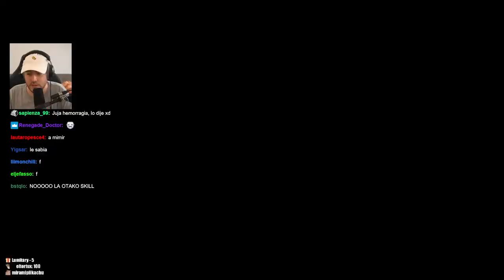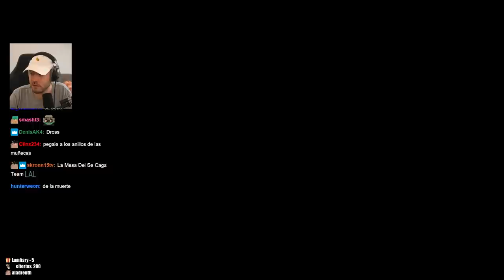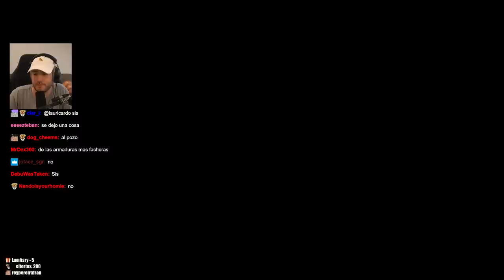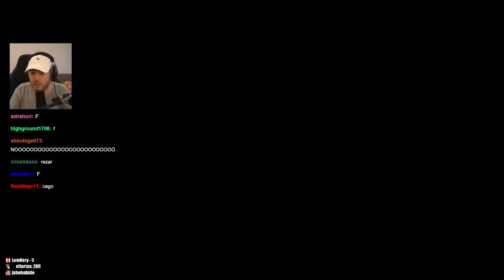DARK SOULS 3 - LE VOY SABIENDO [#4]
♦CONFIG PC:
CPU: Intel i9 9900k
GPU: NVIDIA GeForce RTX 3080
PLACA: NZXT N7 B550
CAJA: NZXT H710i
RAM: Corsair Vengeance LPX DDR4 3600 2x32GB
REFIGERACIÓN: NZXT Kraken Z73
FUENTE: Corsair RM850 850W 80 Plus